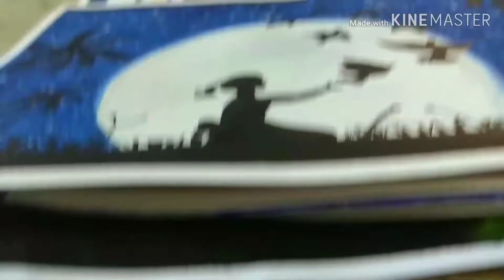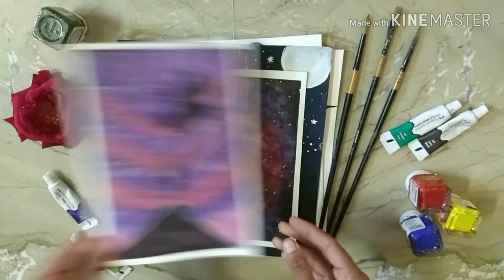My All Painting Collection || Easy Watercolour And Acrylic Painting||Painting for kids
Welcome to my imaginary world

My all artwork collection